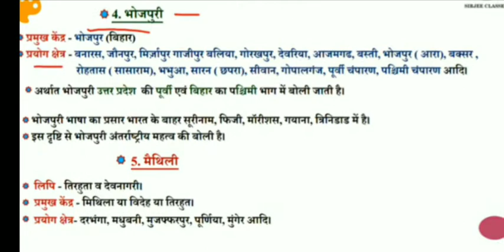UPPSC AE/UPPSC diploma lecturer(हिन्दी व्याकरण) 2022 संधि,समास,संज्ञा,पर्यायवाची,मुहावरे